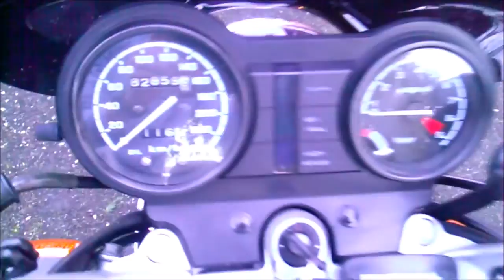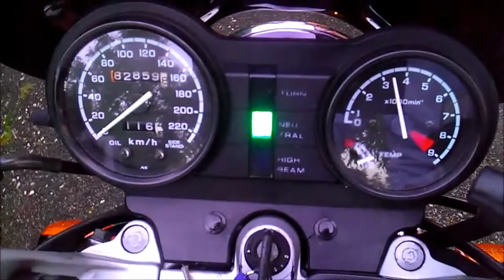My Dad's Motorcycle | Honda NTV650 Revere 1988 | Walkaround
This is a walk around of my dad's motorcycle, the Honda NTV650 Revere 1988.